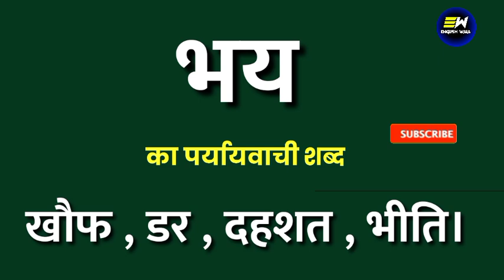भय का पर्यायवाची शब्द | bhay ka paryayvachi shabd | भय का समानार्थी शब्द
Dear Learners,

100 पर्यायवाची शब्द हिंदी में